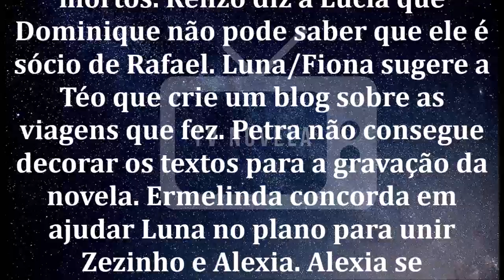🔷 Salve-se Quem Puder 03/03/2020 | Capítulo 32 | 03 de Março | Terça-Feira | Resumo